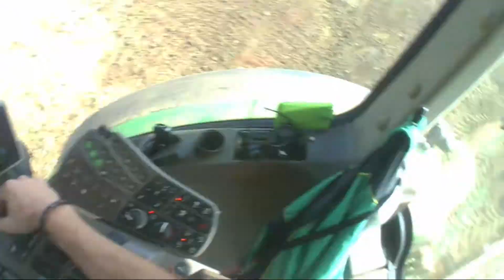JOHN DEERE 832OR|| CAB VIEW